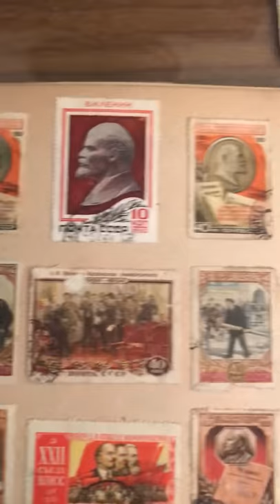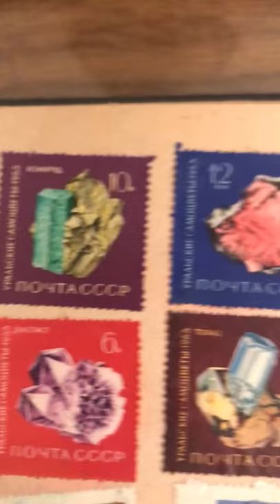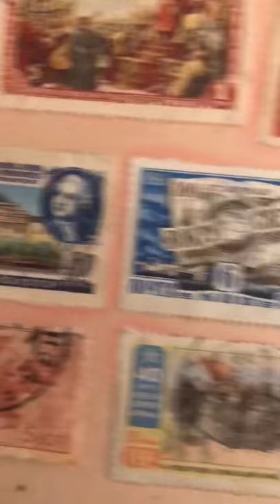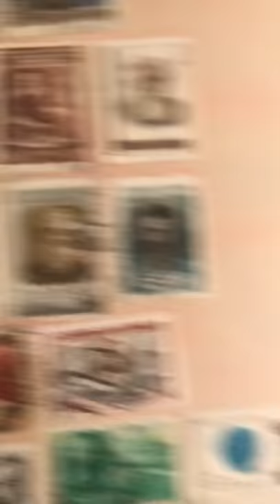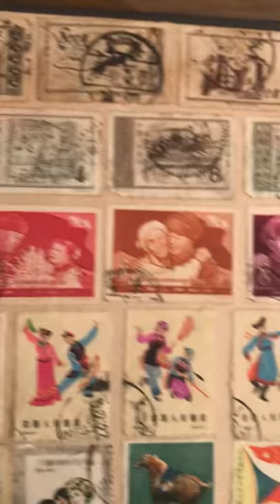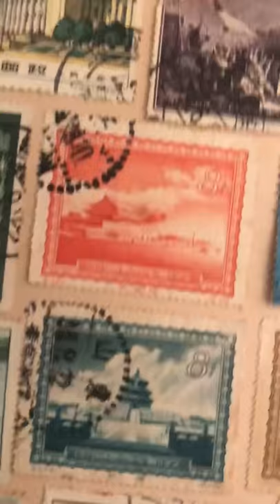Альбом гашеных марок 1970г